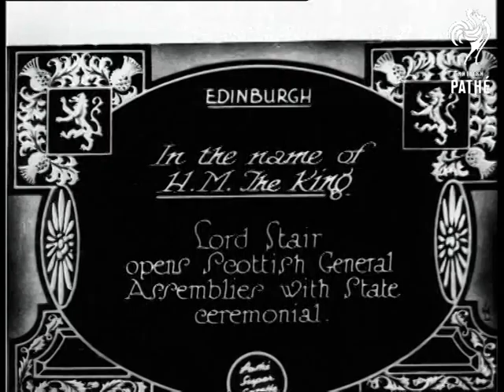In The Name Of The King (1928)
Full titles read: "In the name of H.M. The King - Lord Stair opens Scottish General Assemblies with State ceremonial."

Edinburgh, Scotland.

M/Ss show Scottish soldiers standing to attention and being inspected by Lord Stair.  Several soldiers on horseback accompany the carriage taking Lord Stair from the barracks to a building in Edinburgh.  High angle L/S of the carriage arriving, Lord Stair getting out, standing for a while (perhaps while an anthem is played) then going into the building.  A large crowd stands outside watching.
 FILM ID:726.36